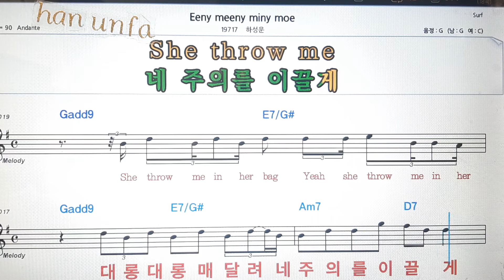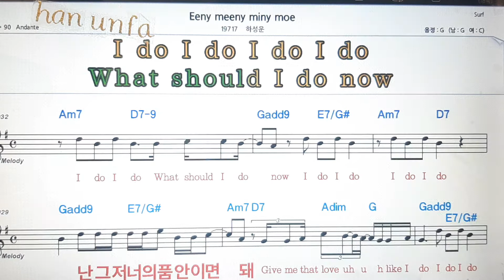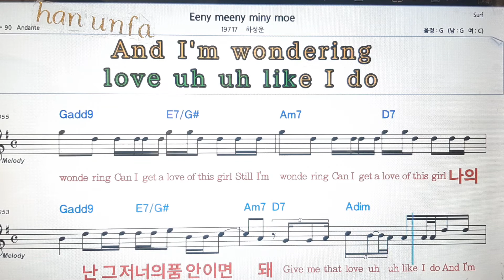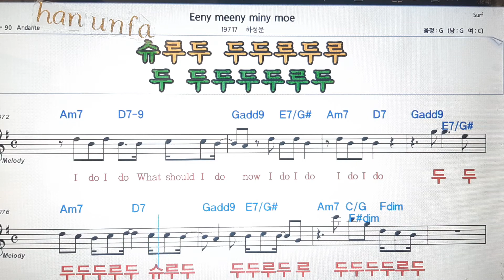Eeny meeny miny moe/하성운💕Karaoke*Sheet Music*Chord*MR💋노래방 반주*기타 코드 악보*가라오케